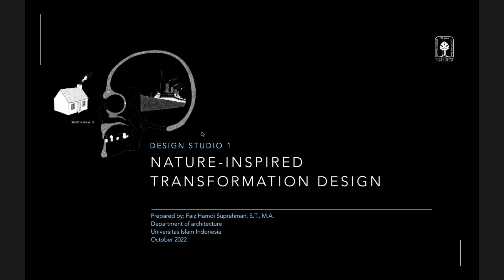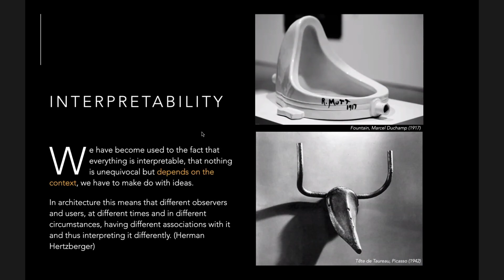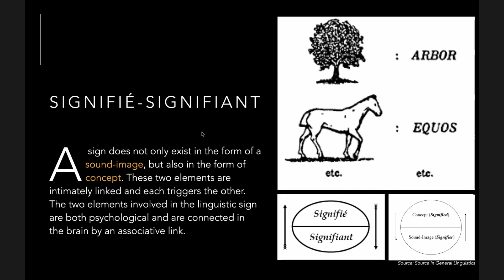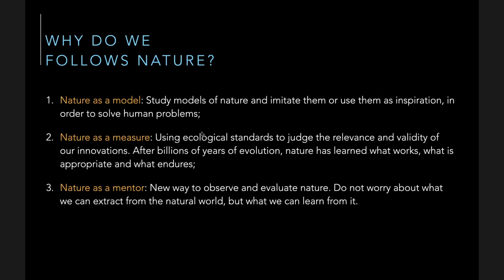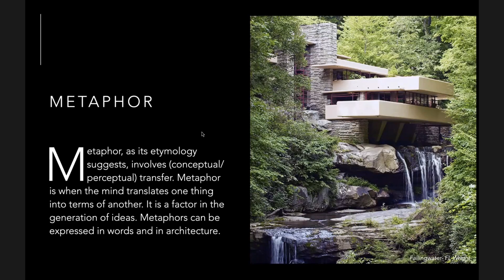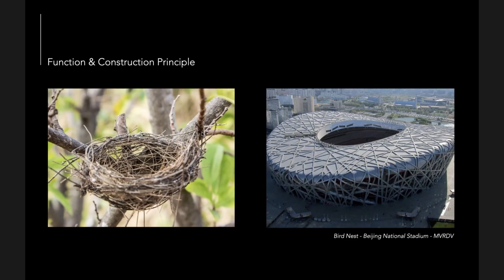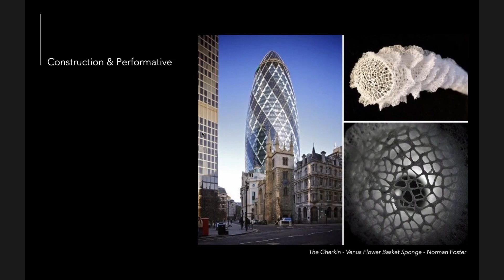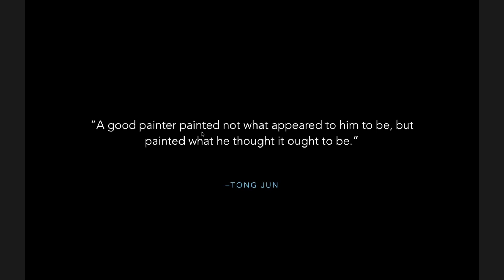Design Studio 1 - Nature-Inspired Transformation Design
Public Lecture
Design Studio 1
Nature-Inspired Transformation Design
Speaker:
Faiz Hamid Suprahman, S.T., M.A.